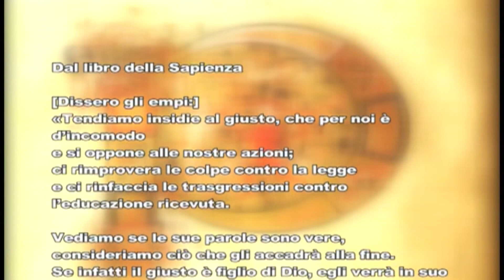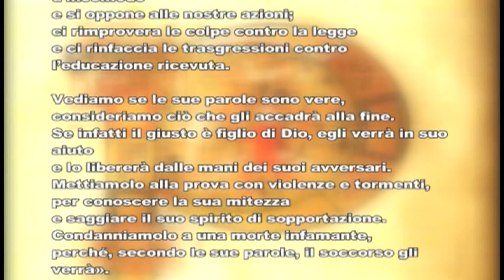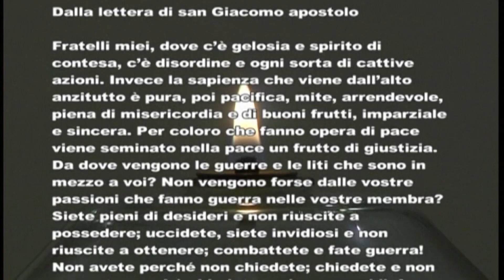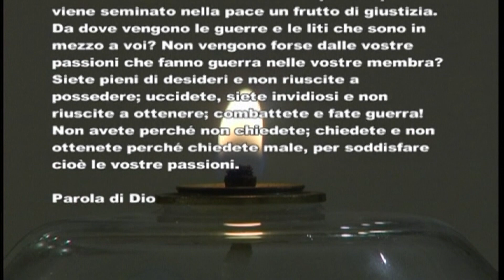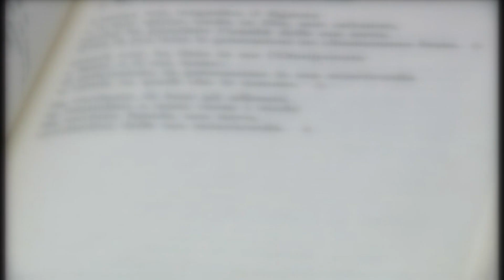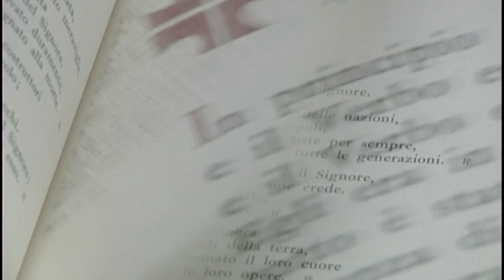In ascolto della Parola 25' domenica TO anno B 22-09-2024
A cura di don Francesco Vannini